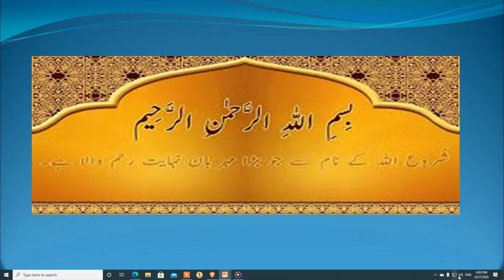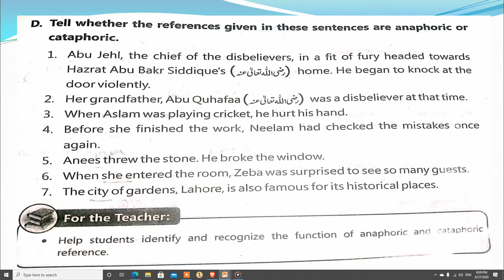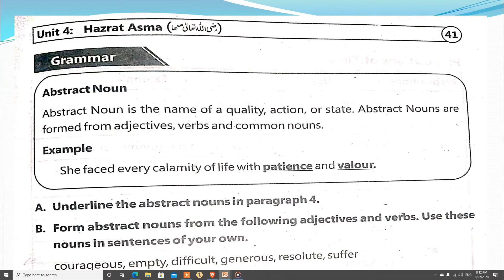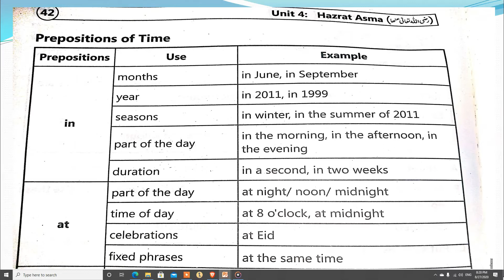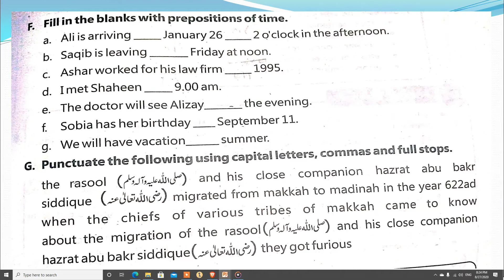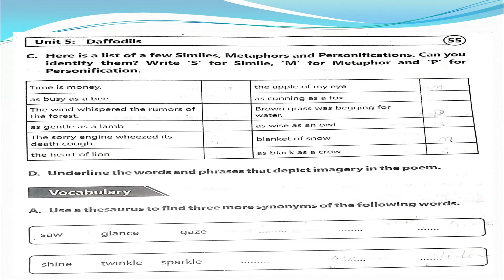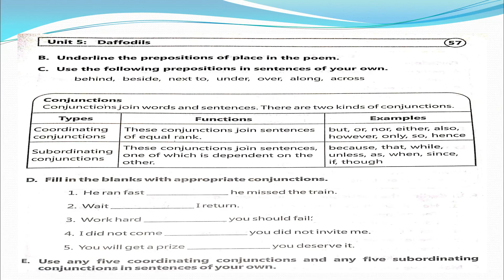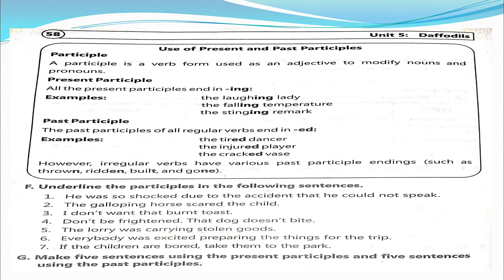English Class 9 Lesson# 11 Revision Lesson 4,5